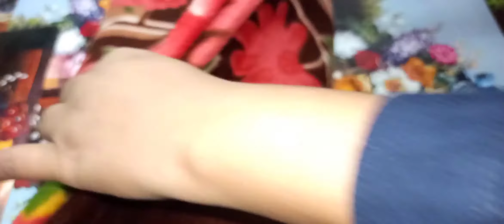how to make dahi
how to make dahi at home